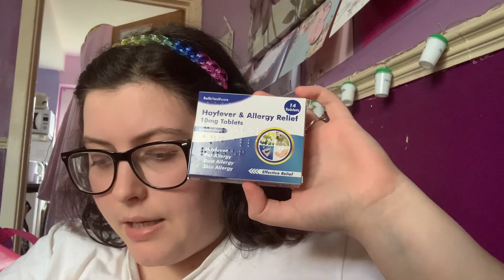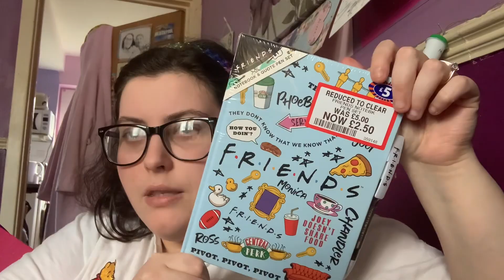MASSIVE B&M HAUL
FAQ’s –
Where are you from? Barnsley.
What is your accent? Yorkshire.
What camera do you use? Canon G7x Mark ii
What lighting do you use? Natural Lighting
When did you start YouTube? I created my channel on 4th April 2013 but started uploading on 13th October 2013.
How old are you? 23, birthday is 28th April 1999.
What do you edit with? Premier Pro or iMovie
Favourite shops? Poundland, Home Bargains, Quality Save & Primark.
Favourite colour? Pink and Lilac.
Do you drive? No.

It means so much to have so many genuine supporters on my channel. You mean the world and MORE to me!